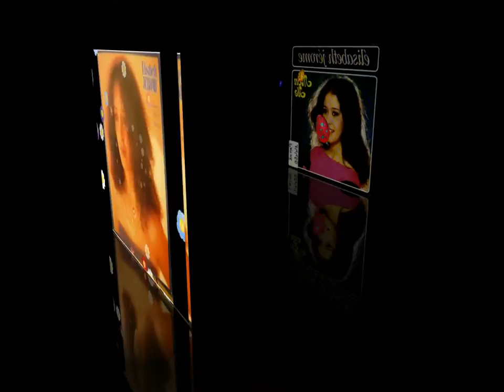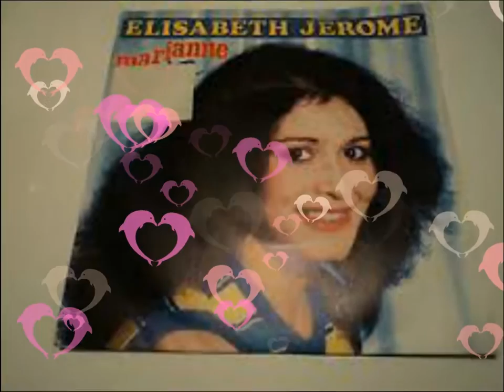Elisabeth Jerome - L'été, bientôt l'été